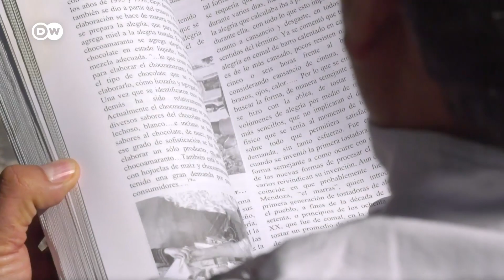El amaranto, la alegría de Ciudad de México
Para los mayas, incas y aztecas, el amaranto era, junto con el maíz y la quinoa, un alimento básico. Con esta semilla milenaria se preparan una gran variedad de dulces. Su versatilidad permite a toda una familia vivir de esta semilla. Santiago Tulyehualco, un pueblo al oriente de la capital mexicana, es la cuna del amaranto, un grano declarado Patrimonio Cultural Inmaterial de la ciudad.